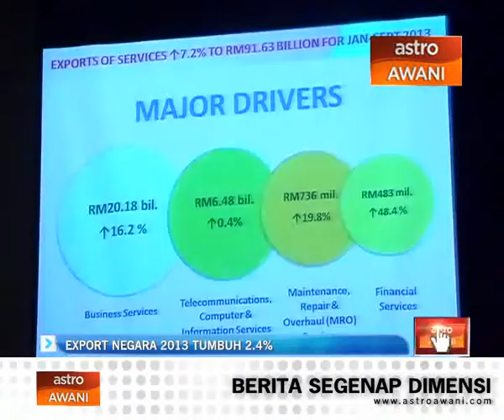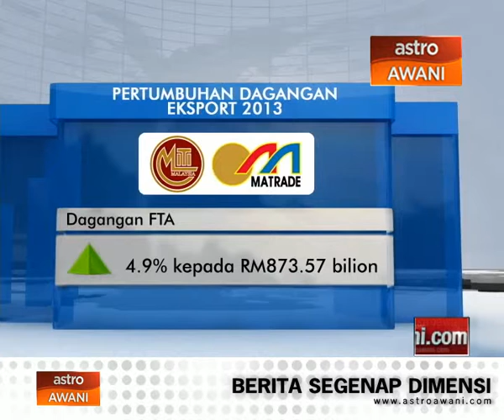Export negara 2013 tumbuh 2.4%